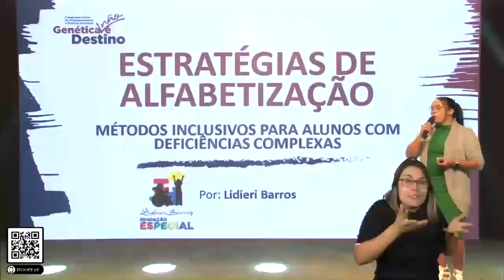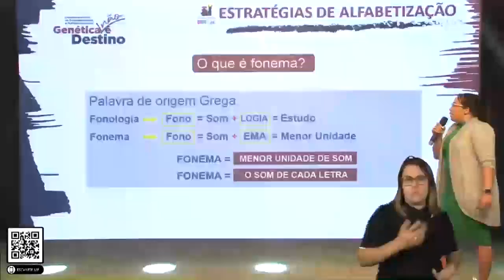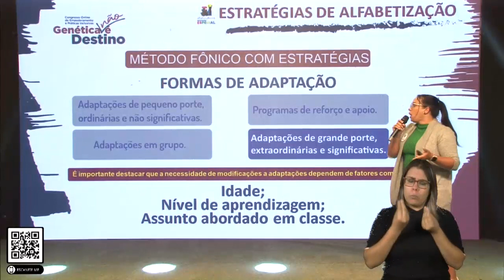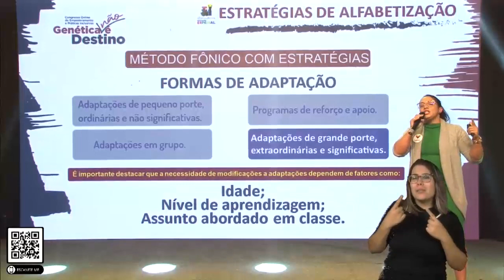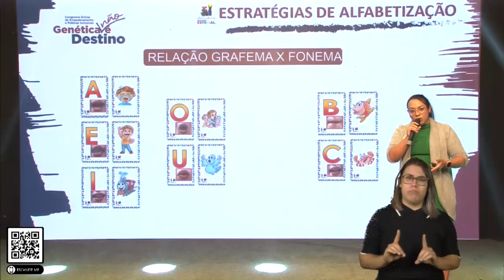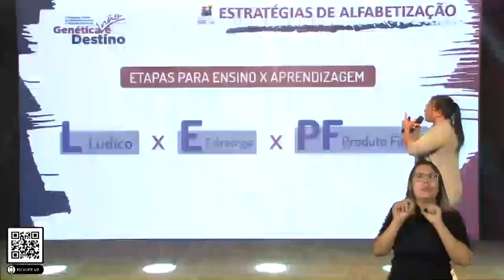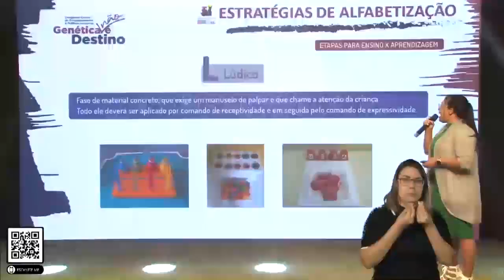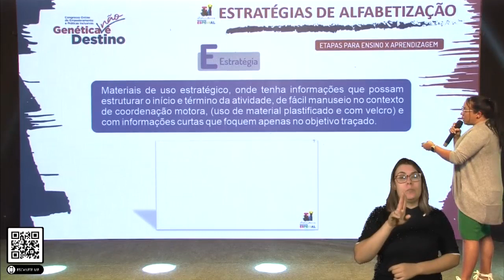Lidieri Barros- Genética não é destino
Estratégias de Alfabetização para pessoas com deficiências mais complexas é a mentoria da especialista Lidieri Barros.